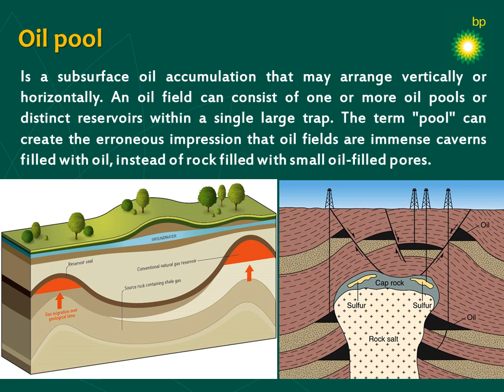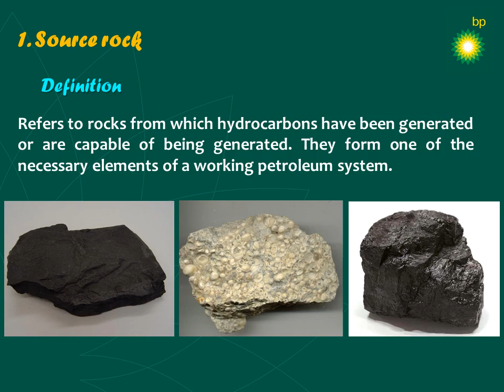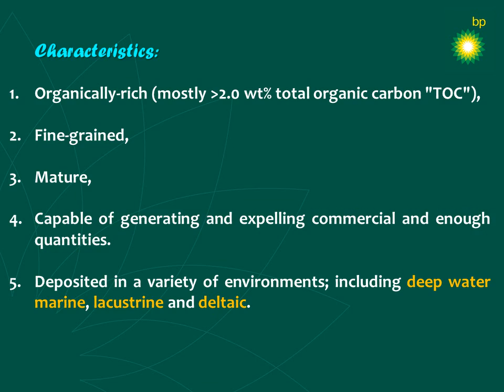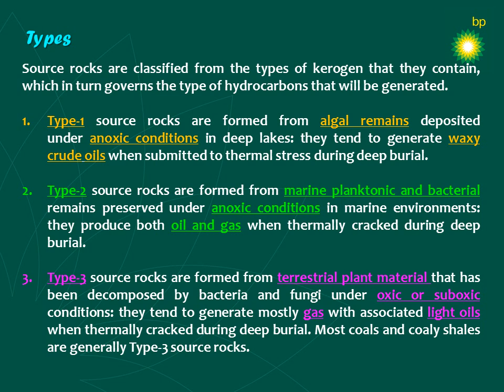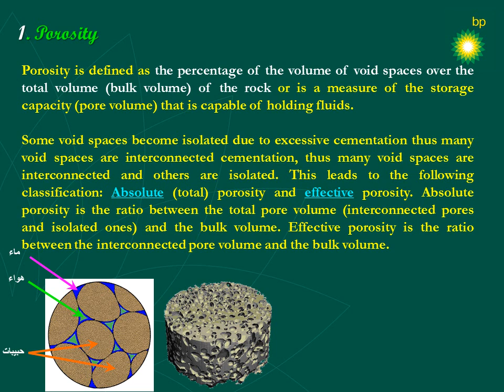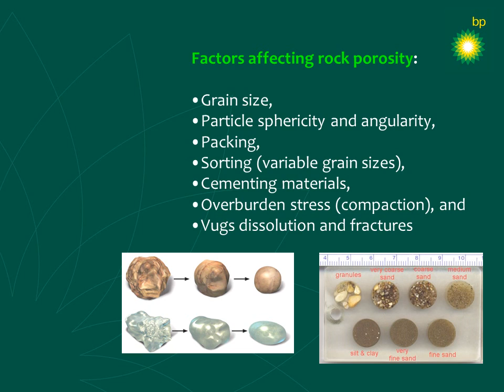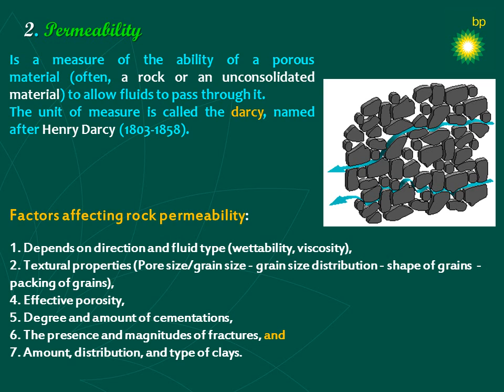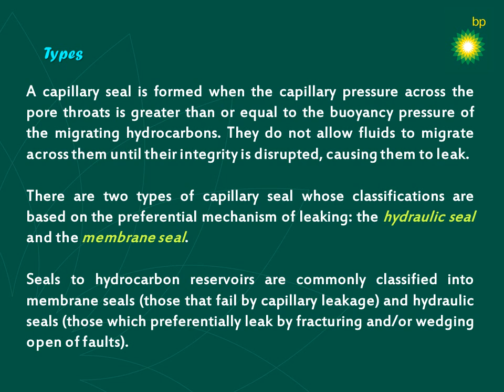Lecture 06: Requirements for oil accumulation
Petroleum system elements:
1. Source rock,
2. Reservoir rock,
3. Cap rock, and
4. Trap